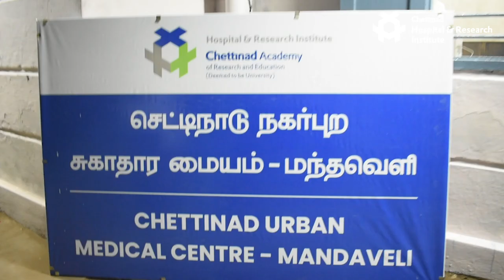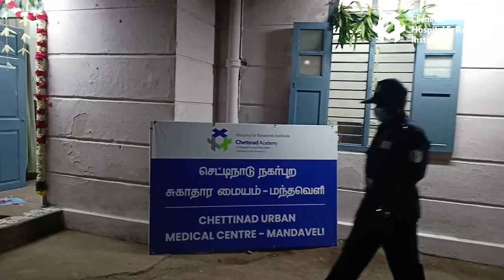Chettinad Urban Medical Centre Inauguration at RA Puram, Chennai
Hello Chennai,
Chettinad healthcare spreading wings to RA Puram, Chennai.
Experience top-notch healthcare services at your doorstep! Chettinad Healthcare is thrilled to announce the inauguration of Chettinad Urban Medical Centre in RA Puram, Chennai. Bringing the best-in-class medical services closer to you. Join us in celebrating this milestone as Prof. Dr. Shantha Ravisankar, Vice-Chancellor of Chettinad Academy of Research and Education, inaugurated the centre on 26th January 2022. Your health is our priority, and now, quality healthcare is just around the corner!